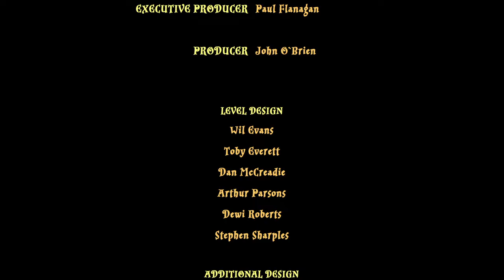LEGO® Harry Potter™ Collection_26